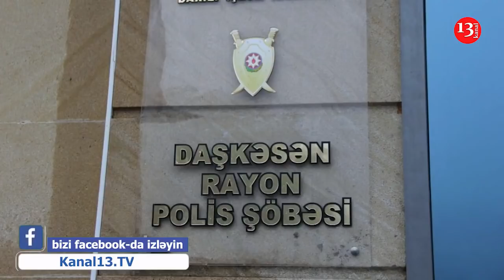Daşkəsəndə itkin düşən şəxslərin meyitləri tapılıb, minaya düşdükləri məlum olub